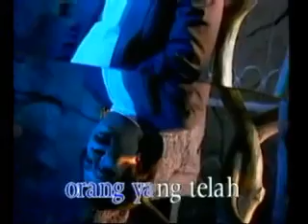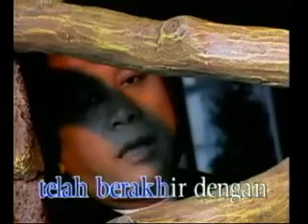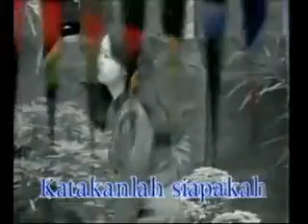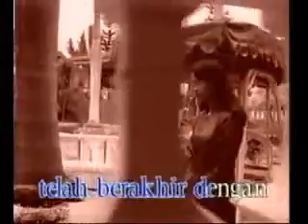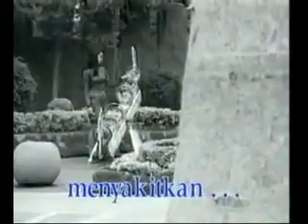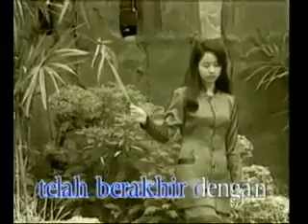mansyur s - air mata perkawinan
imha chukezt